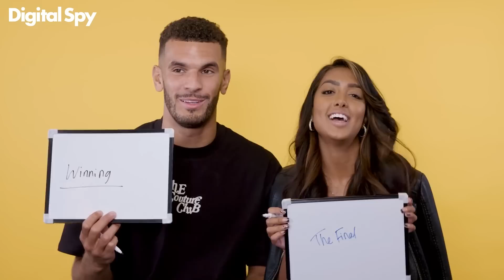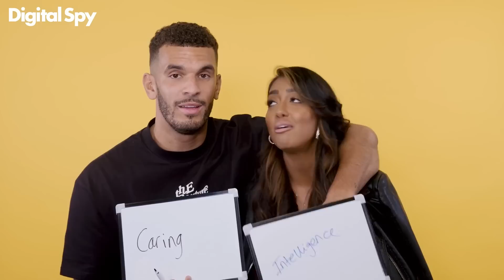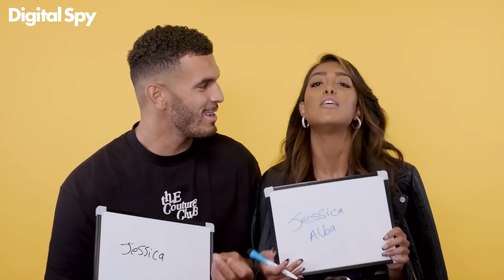'We'd already won, we found each other!' Love Island's Kai Fagan & Sanam Harrinanan | Coupled Up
We tested Love Island 2023 winners Kai Fagan & Sanam Harrinanan's relationship knowledge and the results are extremley adorable!

We also quizzed them on the hard facts like what Kai is truly scared of, who Sanam would want to play her in a movie and wether she FINALLY text Kai back (after explaining why she's the funniest of the two, obviously).